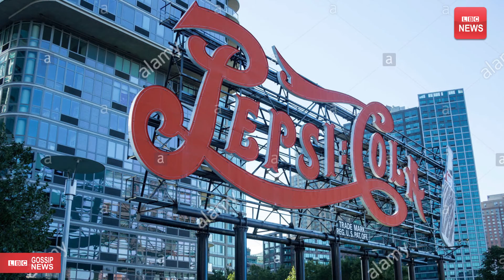තවමත් pepsi බොනවද? මේ දේ දැනගෙන හිටියද LBCNEWS# PEPSI# #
පෙප්සි යනු පෙප්සිකෝ විසින් නිෂ්පාදනය කරන ලද කාබනීකෘත සිසිල් බීම වර්ගයක් එය 1898 දී පෙප්සි-කෝලා ලෙස නම් කර ඇති අතර පසුව 1961 දී පෙප්සි ලෙස කෙටි නාමය භාවිතයට ගැණුනා.වෙලදාම වැඩිකරගන්න කියලා හිතලා 1992 PEPSI සමාගම කරපු වැරදුන වැඩක් ගැනයි මේ.

මේවන් විඩියෝ නැරඹිමට LBC News යුටියුබ් චැනල් අපිව දැන්ම සබ්ස්ක්‍රයිබ් කරන්න.

අපේ LBC NEWS චැනල් එකට ගියොත් ඔයාලට මේවිඩියොත් බලන්න පුළුවන්.
විශේෂ කාර්ය සාධක බලකාය විසින් ශ්‍රී ලංකා මහ බැංකුව බේරා ගැනීම.මේ ලින්ක් එක ක්ලික් කරලා බලන්න අපේ කොල්ලන්ගේ වැඩ..

ඔබ මේම ලින්ක් එක ක්ලික් කිරිමේන් අපගේ LBC NEWS චැනලය තුලට පිවිසිමට හැකියි.
එසේ නොමැතිනම් ඔබේ යුටියුබ් චැනලය හරහා LBC NEWS ලෙස ටයිප් කර SEARCH FILTER හි TYPE හි CHANNEL සිලෙක්ට් කර අපගේ චැනලයට පිවිස ඔබට අපිව සබ්ස්ක්‍රියිබ් කල හැකියි...
දැන්ම අපිත් එක්ක එකතුවෙන්න ඔබ සියළුදෙනාට LBC NEWS අපෙන් ඇරයුම්...